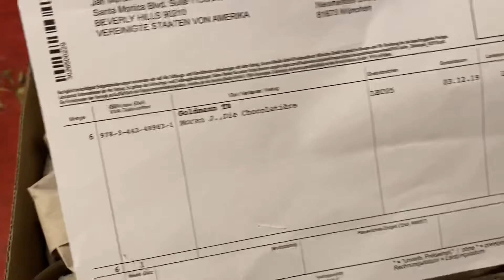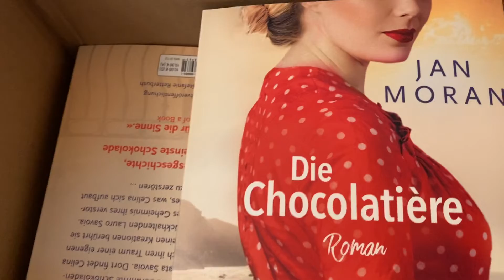BOOK MAIL!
A delicious surprise from Germany! The Chocolatier!